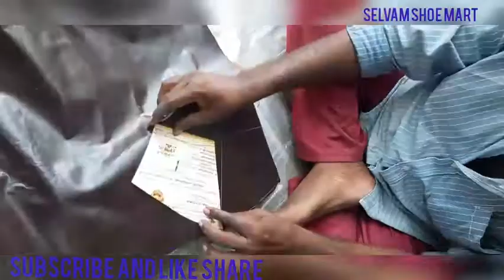How to make slipper | Slipper making | leather slipper | simple tools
Slipper making | leather slipper  simple tools  selvam shoe mart pondicherry
making shoe and slipper
leather slippers
and repair